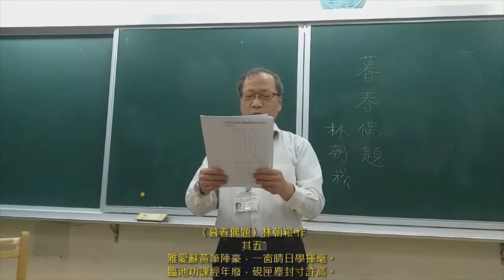〈暮春偶題〉林朝崧‧作 --- 李正輝 朗讀、吟唱 台語漢詩吟唱班 大安社大 21~0329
〈暮春偶題〉林朝崧‧作
其五
雅愛蘇黃筆陣豪，一窗晴日學揮毫。
臨池功課經年廢，硯匣塵封寸許高。